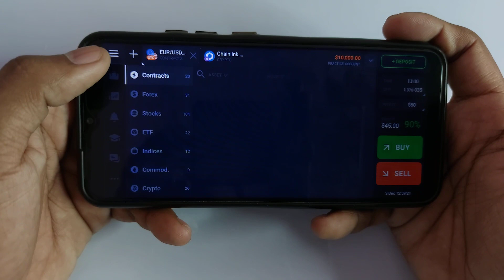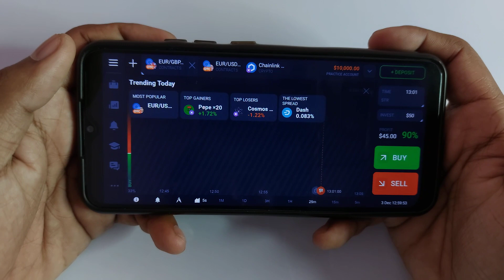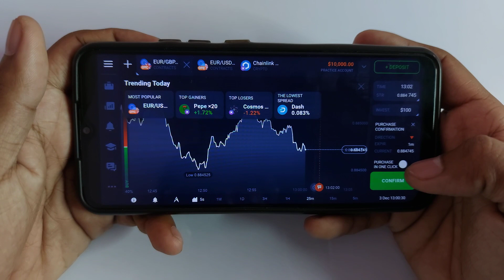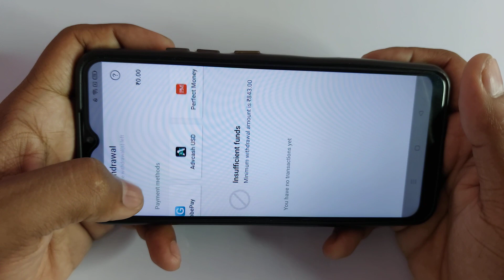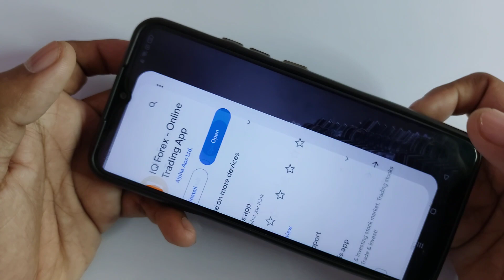IQ Forex Se Paise Kaise Kamaye - IQ Forex app